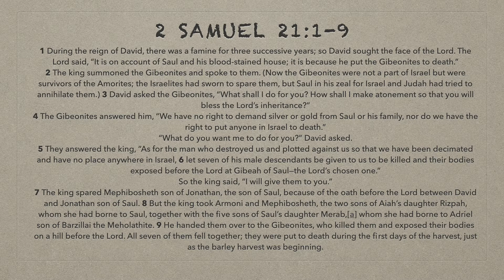The Harvest of Your Healing E I Pt 4